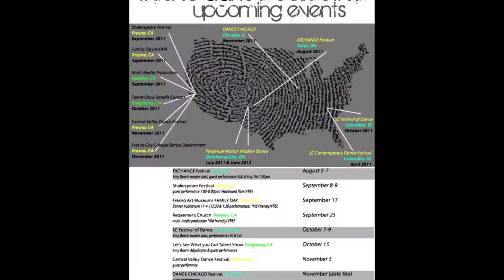The Big Tell Film Contest, Unbound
Haley White tells the story of Amy Querin. Director of NoCo and Dance teacher for inmates at an all women's prison. Amy talks about her Trails and what she has over come to be a big influence for the arts in central valley.